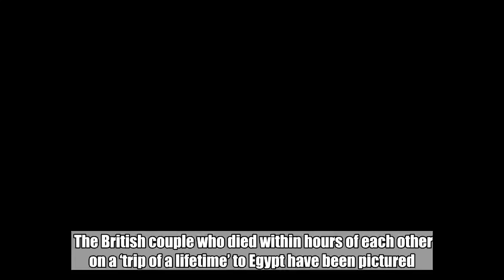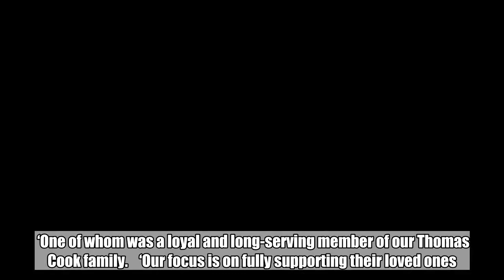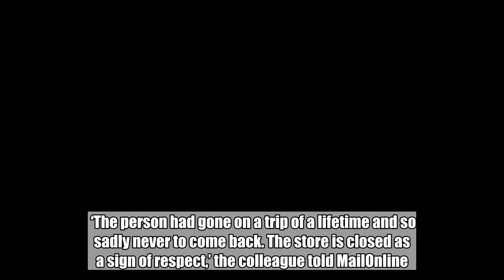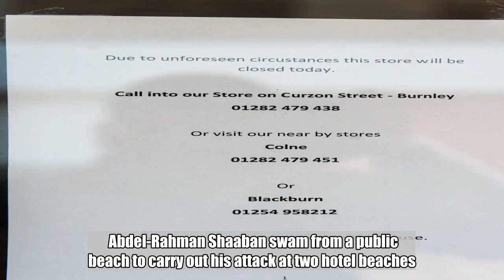Pictured: Woman who 'died from grief' hours after husband passed away on holiday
The British couple who died within hours of each other on a ‘trip of a lifetime’ to Egypt have been pictured.  Susan Cooper, 64, ‘died of grief’ just hours after her husband John, 69, died from a heart attack in hospital.  The couple from Burnley, Lancashire, were on a Thomas Cook holiday at the Steigenberger Aqua Magic hotel in Hurghada, a town along Egypt’s Red Sea coast.  Mrs Cooper was a long-serving Thomas Cook employee at a shop in Burnley, which was closed today out of respect for the family.  Doctors reportedly said that Mrs Cooper ‘died from grief’ after her husband’s sudden death.  Ingo Burmester, chief of Thomas Cook UK, said: ‘We are deeply saddened by the deaths of two of our customers while on holiday in Hurghada in Egypt.  ‘One of whom was a loyal and long-serving member of our Thomas Cook family.    ‘Our focus is on fully supporting their loved ones. We are urgently investigating with the hotel and supporting the local authorities.’  One of Mrs Cooper’s colleague from a nearby Thomas Cook store said her death was ‘heartbreaking and tragic’.  ‘The person had gone on a trip of a lifetime and so sadly never to come back. The store is closed as a sign of respect,’ the colleague told MailOnline.  ‘The team there are devastated and closed up shop yesterday. We don’t know when it will open again but we are helping out and dealing with all customer inquiries at this store.’  A Foreign Office spokesman said: ‘We are supporting the family of a British couple who died in Hurghada, Egypt and we are in contact with the local tour operator.’  Hurghada was rocked last year by a frenzied knife attack on seven women which left two Germans dead.  Abdel-Rahman Shaaban swam from a public beach to carry out his attack at two hotel beaches.  He reportedly called tourists ‘infidels’ during the attack and shouted that he was not attacking Egyptians.  Got a story for Metro.co.uk?